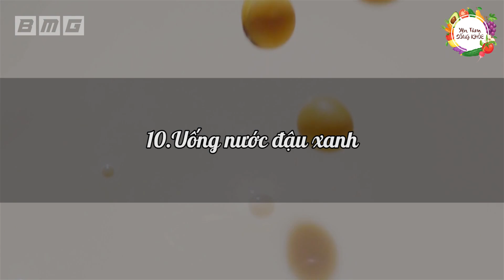Ngủ Ngon, Ngủ Sâu Đến Sáng Với 12 Loại Đồ Uống CỰC KỲ BỔ DƯỠNG Nhà Nào Cũng Có